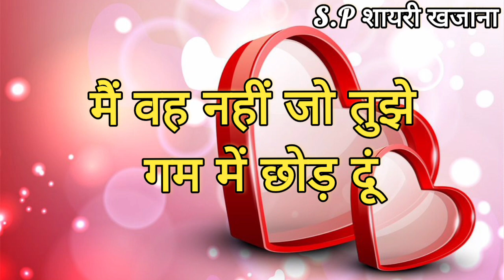तेरी💋सांसे रुके तो💗अपनी सांसे💋छोड़ दू / Love Shayari/Best Romantic love shayari/Hindi shayari Video